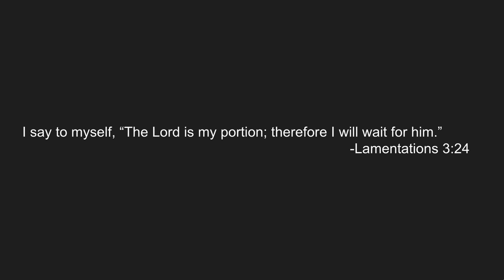Forey plays Bedwars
This video Forey11 plays bedwars.